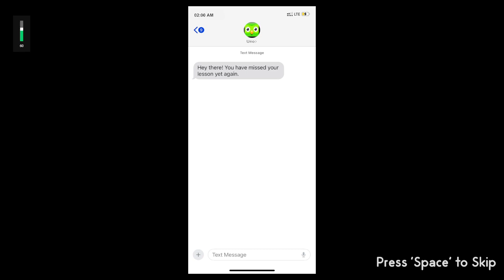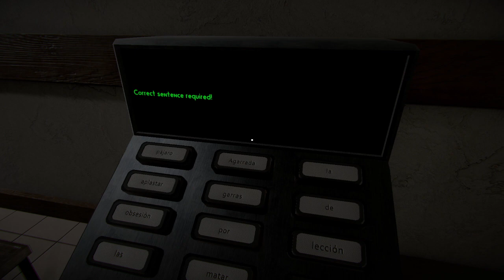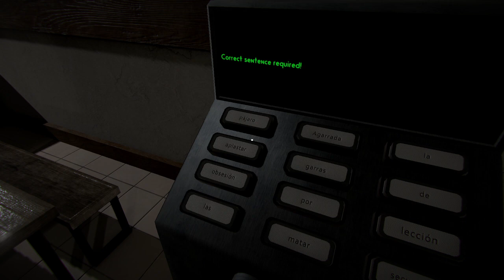Unolingo full game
a Spanish horror game PS I recorded before Fuzion gamer he just posted first I do Spanish in school so Its easy gameplay.